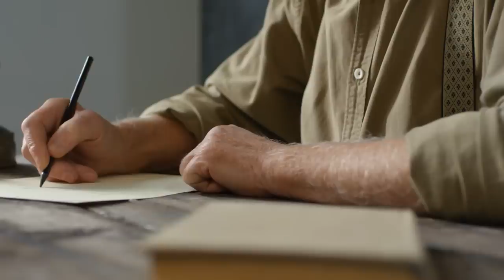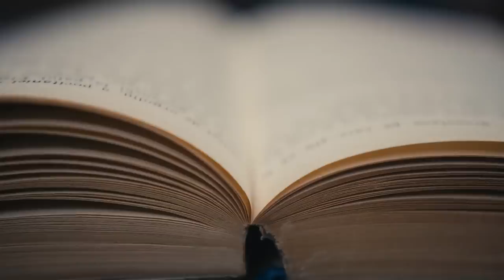Widow discovers an old photo of her husband, then discovers that she has been lied to all her life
Honesty is a very important element in making a relationship work. Without honesty, trust could not be established and your relationship will be haunted by fears, doubts, and insecurities. Secrets between couples are often discouraged if you want to have a harmonious relationship.